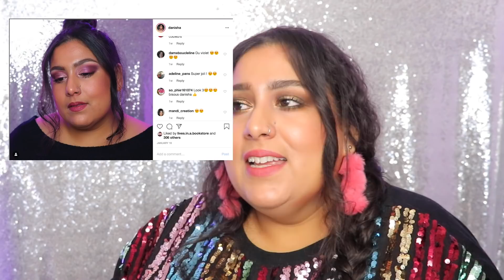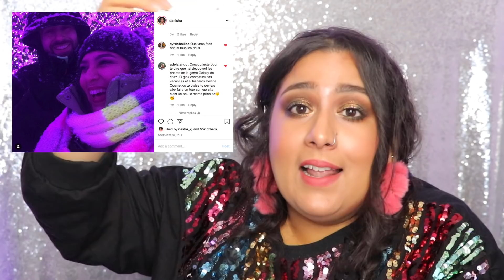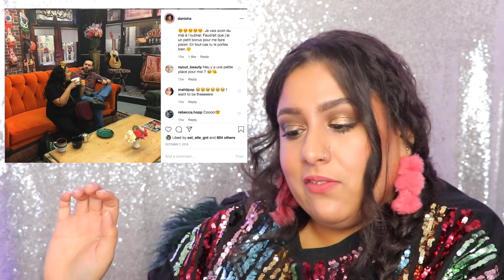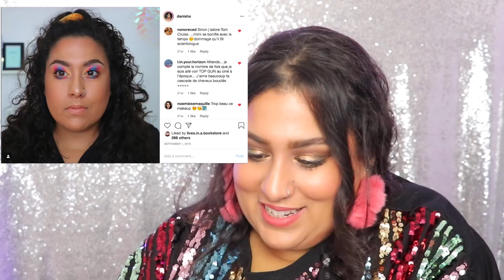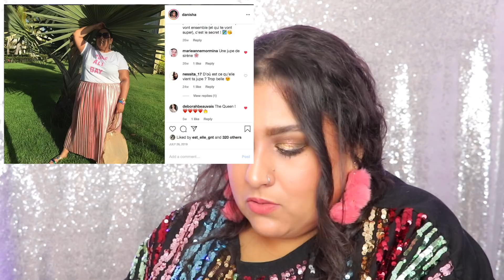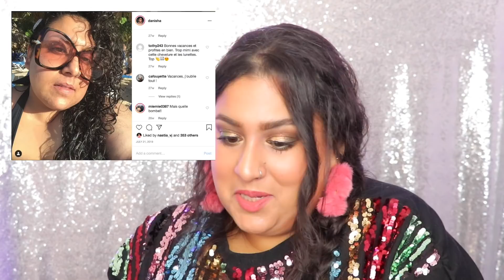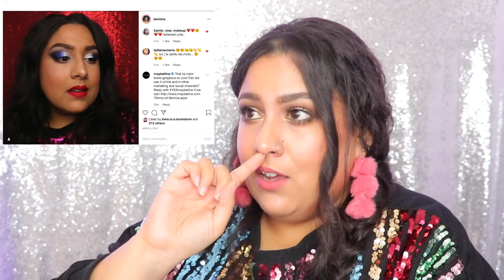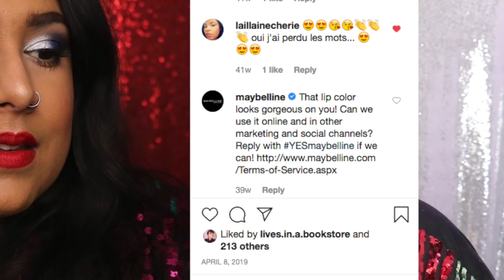Instagram VS reality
Que se passe t-il derrière les photos Instagram

Pour m'envoyer du courrier:
Danisha POP